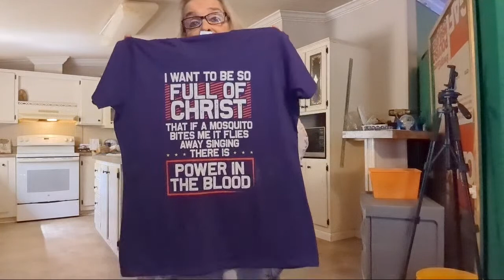Tammy Hodges Gitter Done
Address PO.box 14001 east dublin ga 31027 WRITE TO TAMMY